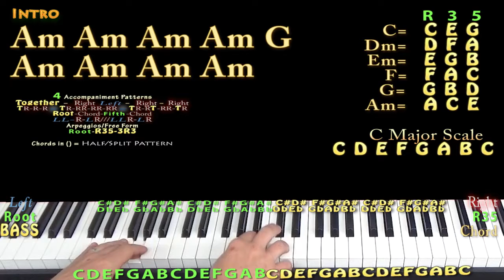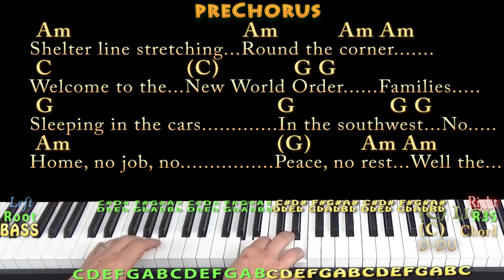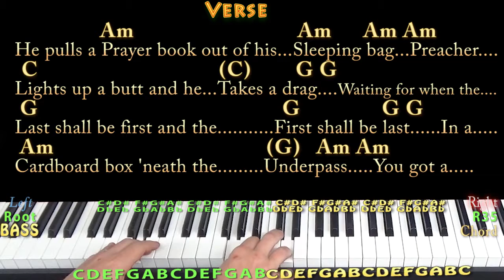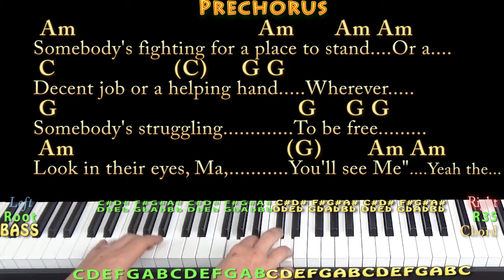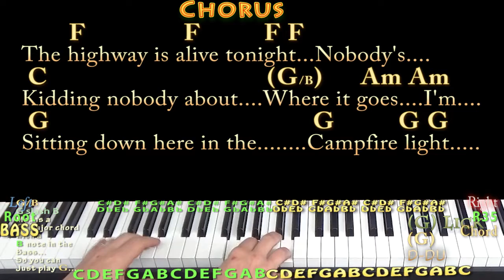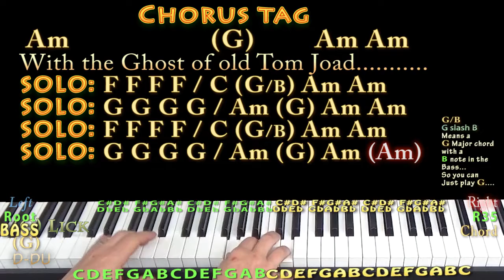Ghost of Tom Joad (Springsteen) Piano Jamtrack in Am with Chords/Lyrics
REAL KEY: Transpose +2 for the real key of Bm. For Michael and Beren. Capo 2 (Am) Chart .MUNSON BRIGADE SHOUTOUT! .This video brought to you in part by the "Munson Brigade" ... Many thanks to Ann DiBenedetto, Vermell Vain, Rich C, Brett, Will Sword, Jason PH, Arlene Krassner, Jeanette Adams, Norman Emery, Leopoldo del Castillo-Olivares, Tree of Broken Hearts, Jim in Chicago, Gemma L. Salt, Sophia Peaslee, Kurt Friedrich, Kris Meyer, Paula David Gautreau, Rhonda Markham, Brenda Gillam, Cara, Rupert Cheek, Chris Garcia, John A Lawler, Bill Gillott, Glenn & Donna Scott, Peter Bellinger, Dinah N. David, John B, Jason PH, Cheeky Promo, A Sheep No More, Brett Whiteside, Florian Lumpe, Felipe, Fun studio productions, AJ Breau, Ted Hardie and Jennifer Davis!!!